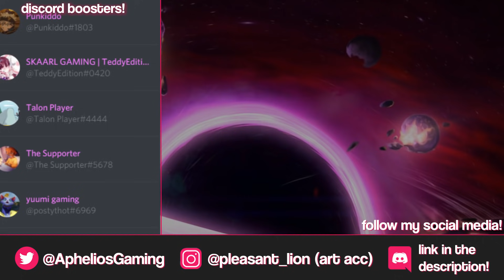r/ApheliosMains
that's me. i'm the aphelios player.
Songs: Circus Theme